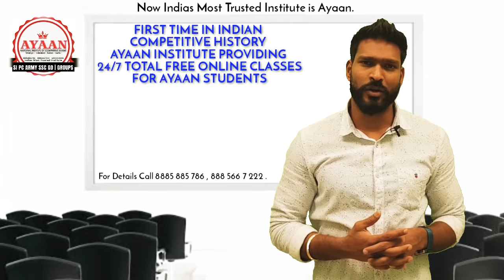Online total free in Ayaan Institute || adress Dilsukhnagar metro pillor no 1542 , Hyd